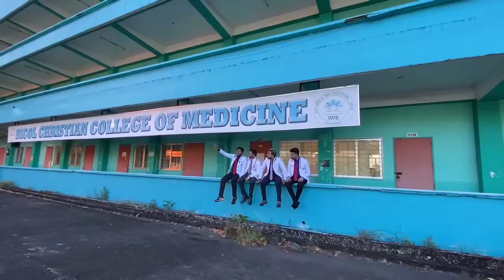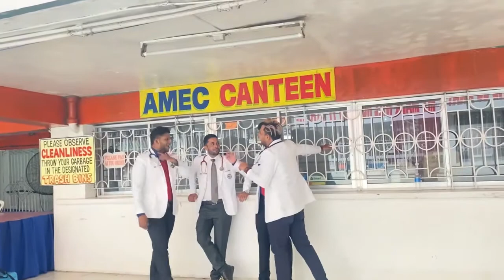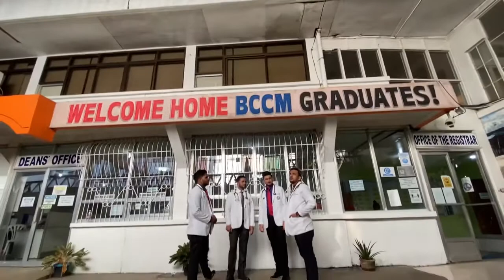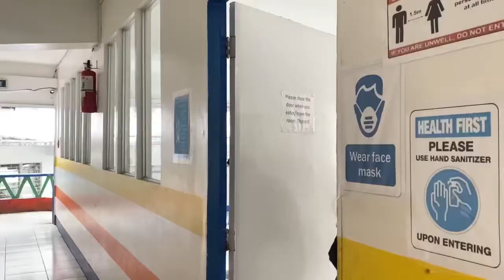My Dream Come True🩺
Alhamdulillah❤️

Thank you Ammi Abbu and Kapil Bhaiya. This would not have been possible without you all.

FAIZAN AHMED, MD
DOCTOR OF MEDICINE
BICOL CHRISTIAN COLLEGE OF MEDICINE
BATCH 2021🎓